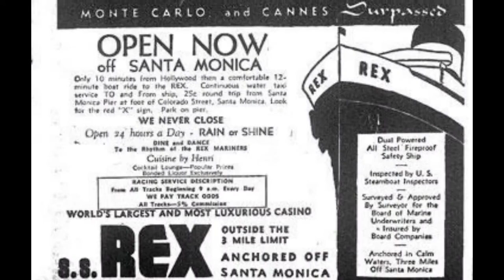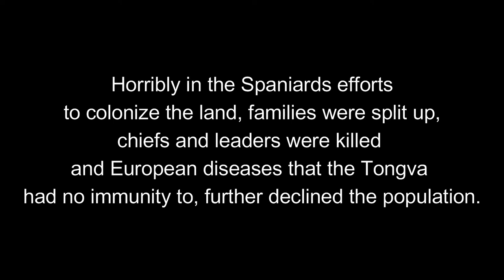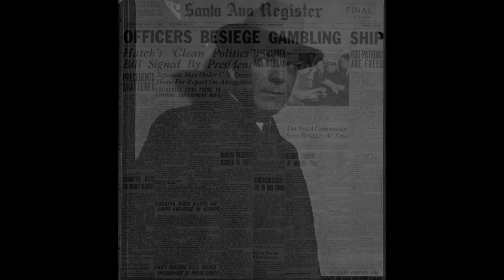Santa Monica, California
Today’s journey takes us to the “Jewel of Sunset Bay, Santa Monica, California. We’ll visit the famous Santa Monica Pier and learn of the lands history from, its appropriation from the Indian tribes that inhabited the land for centuries, to the mobsters who ran off shore gambling operations! Then we’ll visit the Heal the Bay Aquarium and learn how they contribute to the preservation and health of the bay and meet some very excited sharks!
Special Thanks to:
The Santa Monica Pier and Pacific Park
Heal the Bay Aquarium, Organization and Ian
The Santa Monica History Museum
The City of Santa Monica
The City of Santa Monica Community Development Department Website
The Santa Monica Bay Audubon Society
The Tongva/Gabrielino Tribe
Water and Power Associates of California Website